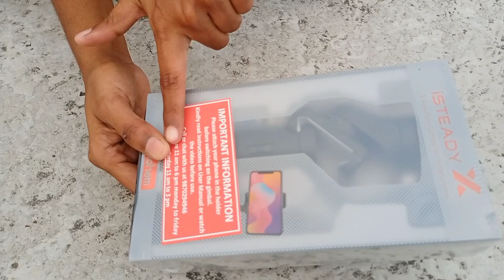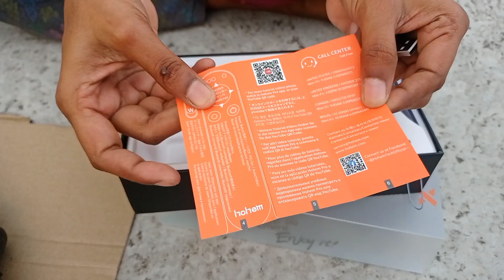Gimbal வாங்கியாச்சு ...|New Gimbal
Hohem iSteady X - 3-Axis 259g Lightweight Smartphone Gimbal Foldable Handheld Pocket Stabilizer Youtuber Vlogger Live Video for iPhone 11 Pro Max X XS, Android